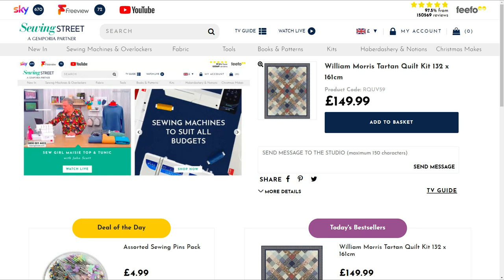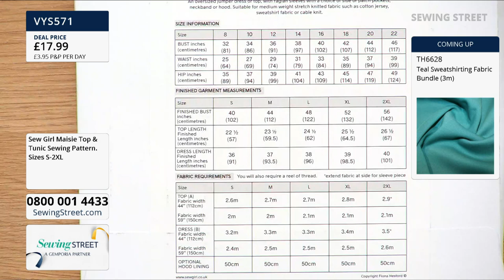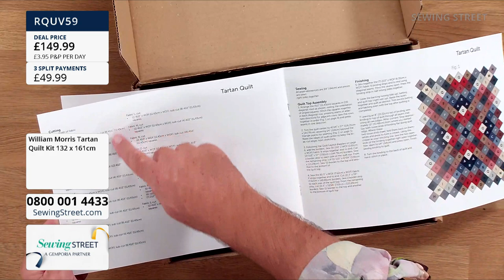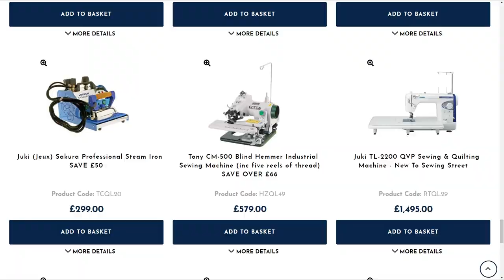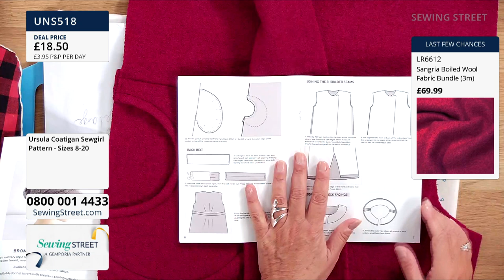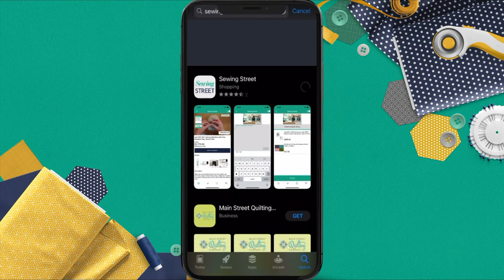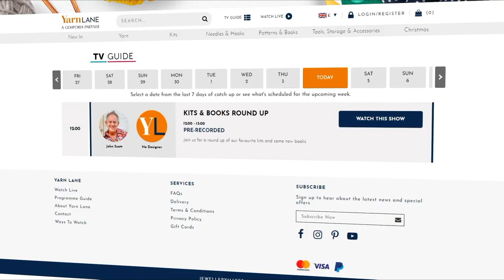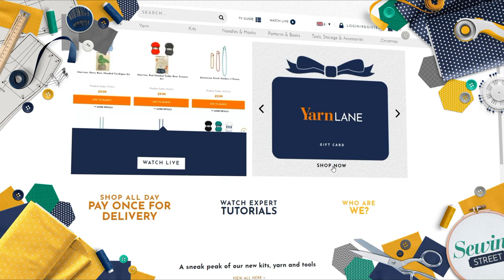Sewing Street–14/10/2021-Fiona Hesford for Sew Girl Maisie Top & Ursula Coatigan plus George & Garry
Hour 1: 0:00:00
Sew Girl Maisie Top & Tunic with Fiona Hesford

Hour 2: 1:12:00
Fabric Pre-cuts

Hour 3: 2:02:00
Ursula Coatigan & Military Hat with Fiona Hesford

Hour 4 & Hour 5: 3:02:00
The Professional Show with George & Garry